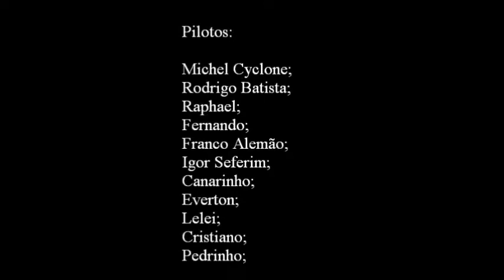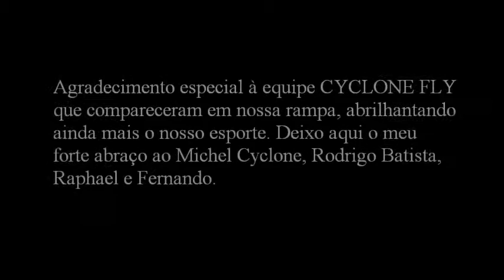Equipe Cyclone Fly marcando presença no Sul de Minas Gerais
Vídeo em homenagem aos integrantes da equipe Cyclone Fly;
Michel Cyclone, Rodrigo Batista, Raphael Rodrigues e Fernando.